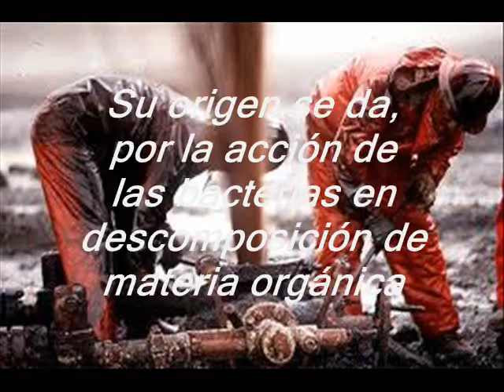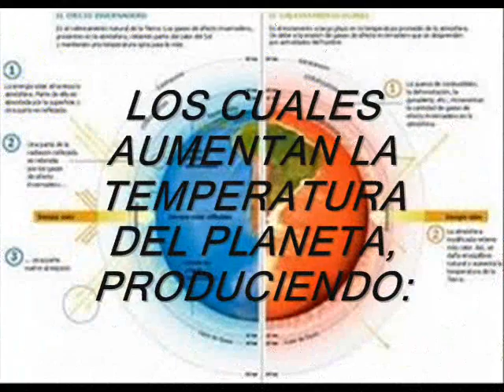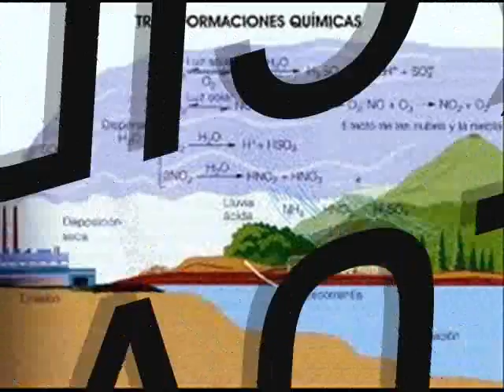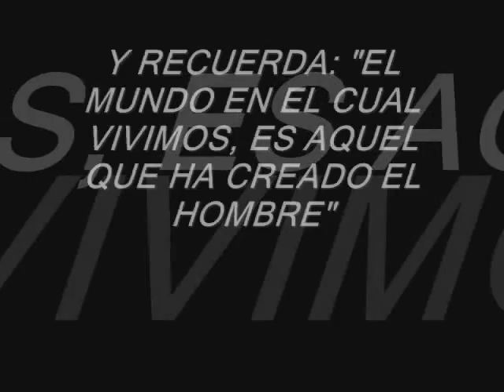PETRÓLEO.wmv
Usos, Consecuencias y Alternativas